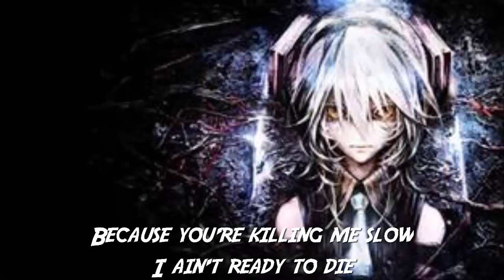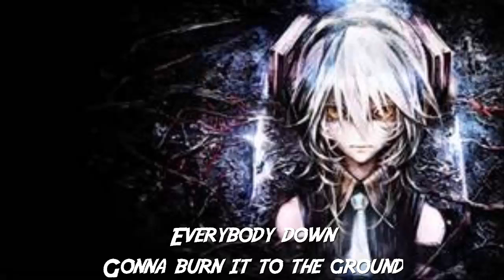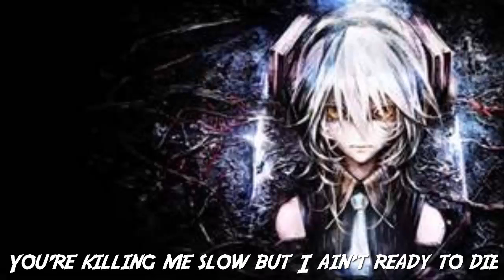Circus For A Psycho - Skillet (NIGHTCORE)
♫▬▬▬▬▬▬▬▬▬▬▬▬▬ஜ۩۞۩ஜ▬▬▬­­­▬▬▬▬▬▬▬▬­­­­­­­­­▬▬▬♫ ­
ＳＨＵＴ　ＵＰ　ＡＮＤ　ＥＮＪＯＹ　ＴＨＥ　ＮＩＧＨＴＣＯＲＥ ！
♫▬▬▬▬▬▬▬▬▬▬▬▬▬ஜ۩۞۩ஜ▬▬▬­­­▬▬▬▬▬▬▬▬­­­­­­­­­▬▬▬♫

COMMENT WHICH SONG I SHOULD DO NEXT XXX

Programs used: Audacity (AUDIO)
               Camtasia Studio (VIDEO and LYRICS)

━☆ ━☆▬▬▬▬▬▬▬▬▬▬▬ஜ۩۞۩ஜ▬▬▬▬▬▬▬▬▬▬▬ ━☆━☆
━☆━☆ ▬▬▬▬▬▬▬▬▬▬▬ஜ۩۞۩ஜ▬▬▬▬▬▬▬▬▬▬▬ ━☆━☆